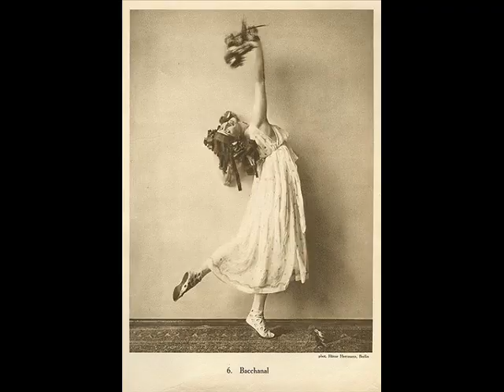Harry Richman - Blue Skies 1927 Irving Berlin Vintage 1920's Dancers Egyptian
Vocalion 15511 - Harry's version peaked on US music charts at # 13 in 1927.
"Blue Skies" is a popular song, written by Irving Berlin in 1926.
The song was composed in 1926 as a last minute addition to the Rodgers and Hart musical, Betsy. Although the show only ran for 39 performances, "Blue Skies" was an instant success, with audiences on opening night demanding 24 encores of the piece from star, Belle Baker.
Harry Richman (10 August 1895--3 November 1972) was an American entertainer. He was a singer, actor, dancer, comedian, pianist, songwriter, bandleader, and night club performer, at his most popular in the 1920s and 1930s. Richman was born as Harold Reichman in Cincinnati, Ohio.